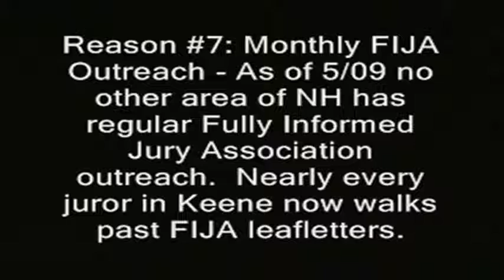"Winston" vs. World podcast version, Ep. 7 (Churchill impersonation, New Hampshire commentary)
This series =  long-format audio versions of these speeches since April 2019.  Listen to the New Hampshire liberty struggle while you eat or jog! There should be much less "ad interruption" than those adsense-enabled channels impose.  After the 10 second blipvert at the start of each episode, you should hear no ads until the end, usually about 40 minutes later.

Contact "Winston:" then click "About"

"Winston" vs. World podcast version, Ep. 5 (Churchill impersonation, New Hampshire commentary)
franklin roosavelt joseph stalin adolph hitler nazi v for victory.  fight them on the beaches almost without ads, completely without ads in the middle without interruptions. speech.  great men, history historical

winston churchill impersonator impersonations prime minister world war 2 two ii ll II their finest hour speech channeling history historical. New hampshire free state project. no ads sort of without ads or almost.
great leaders warlords darkest hour the gathering storm wilderness years humor humorous.  Good speeches podcasts liberty libertarian ron paul rand paul.  imitations iron curtain speech. imitators imposters pretend pretending to be. oratory. fight them on the beaches "Winston" Ridley podcast version, Ep. 1 winston churchill, podcast, speeches, new hampshire, free state project, nh, iran, bitoin, hex, impersonators, war, donald trump
liberty libertarian , commentary

winston churchill, podcasts, speeches, new hampshire, free state project, nh, history, acting, war, world war 2, commentary